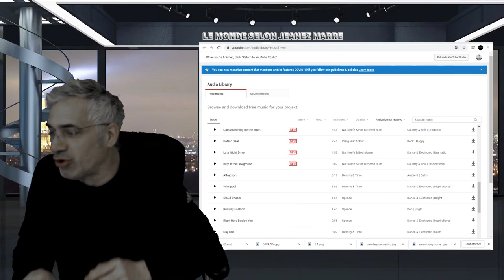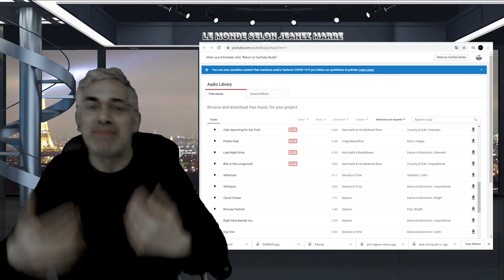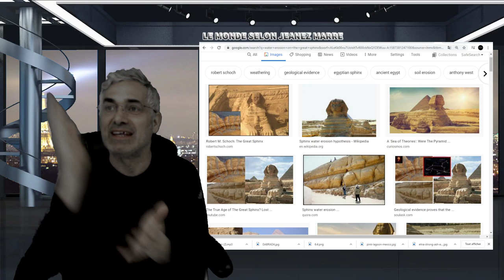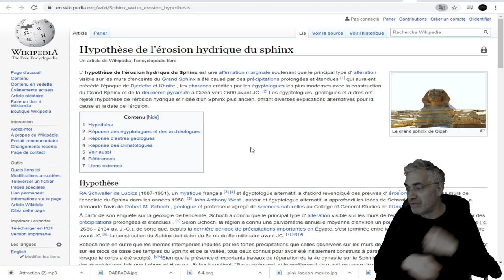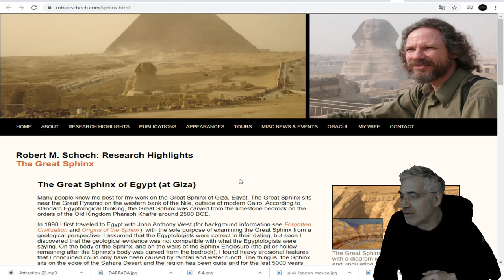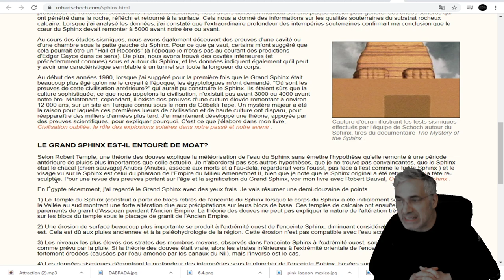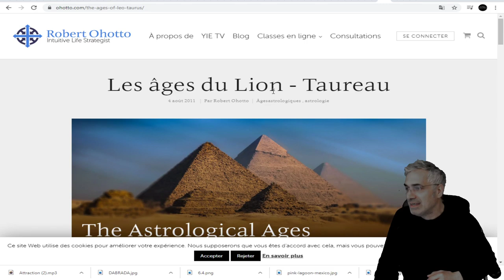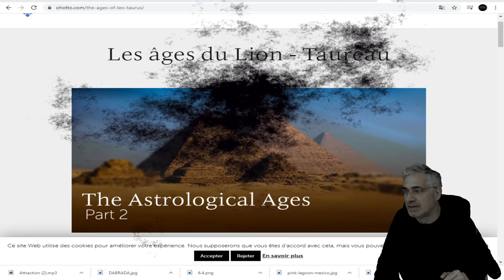ANCIENNES CIVISILATIONS; DÉCODER LE GRAND SPHYNX; L'ORIGINE DU GRAND SPHYNX.